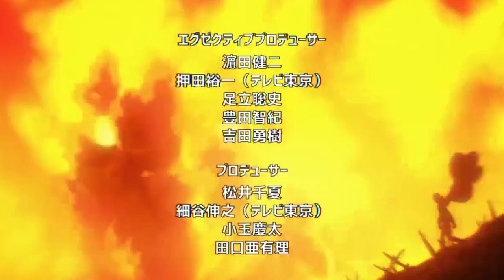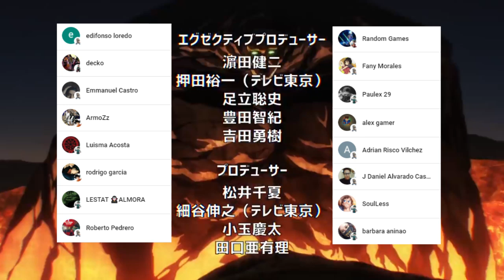GAROU y METAL BAT vs CIENPIES SABIO 👊 El PODER de un HEROE Verdadero || One Punch Man 203 (158)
HOLA AMIGOS LES TRAEMOS UN NUEVO VÍDEO ESTA VEZ LA NUEVA REVIEW DEL MANGA 203 (158) DE ONE PUNCH MAN, DONDE VIMOS INCREÍBLES MOMENTOS SOBRE TODO EL PUÑETAZO DE SAITAMA,  DEJENME SU OPINIÓN EN LOS COMENTARIOS.